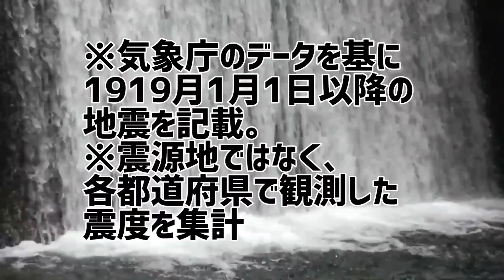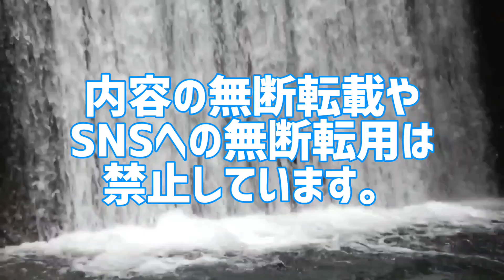都道府県別過去100年間大地震記録回数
地震大国･日本。
過去100年間に記録された震度6弱以上の地震を都道府県別に集計。

あなたは住んでいる都道府県で記録した過去の地震を知っていますか？

○東京都
⚫️2000年8月18日 震度6弱(新島村)
⚫️2000年7月30日 震度6弱(三宅村)
⚫️2000年7月15日 震度6弱(新島村)
⚫️2000年7月9日 震度6弱(神津島村)
⚫️2000年7月1日 震度6弱(神津島村)
⚫️1972年12月4日 震度6(八丈町)
⚫️1923年9月1日 震度6(千代田区)

10代俳優･女優別主演映画総興行収入ランキング
全順位の完全版はこちら↓

20代俳優･女優別主演映画総興行収入ランキング

30代俳優･女優別主演映画総興行収入ランキング